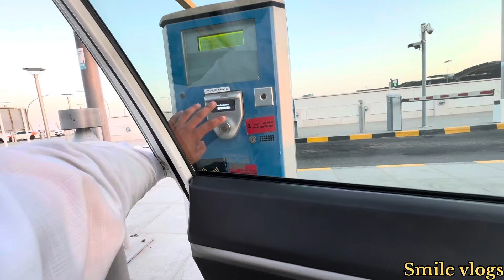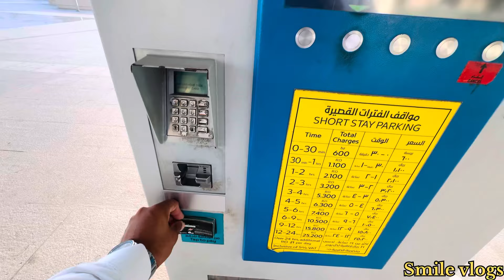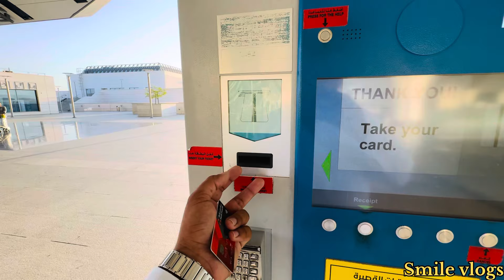Jan chodo hamari niklo Oman se /just fun pranks only